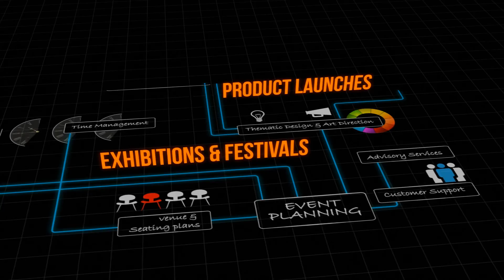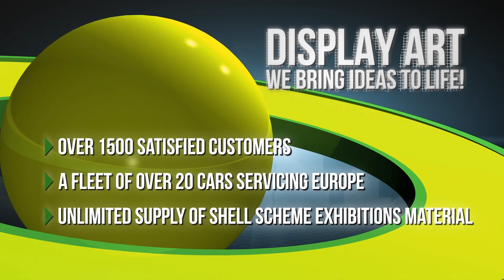INTRODUCTION TO DISPLAY ART SERVICES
AN INTRO TO DISPLAY ART SERVICES - EVENTS MANAGEMENT, EXHIBITION DESIGN & CONSTRUCTION, MULTIMEDIA PRODUCTIONS, SHOPFITTINGS & RENOVATIONS, SIGNS & DIGITAL PRINTINGS, RENTALS AND MANY MORE.